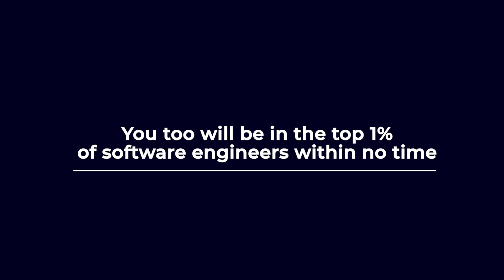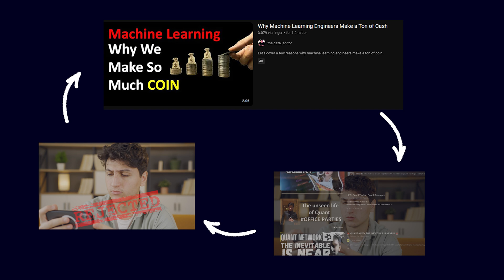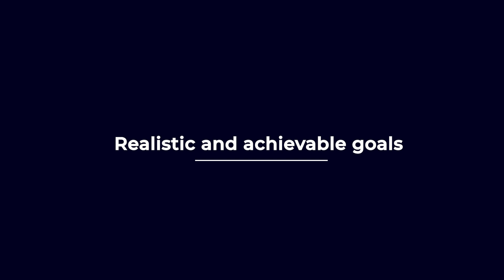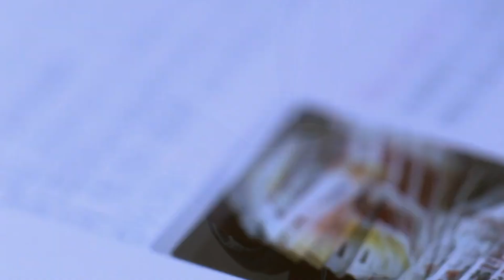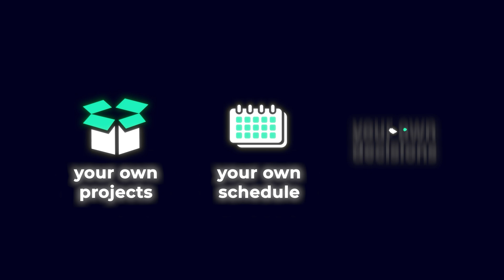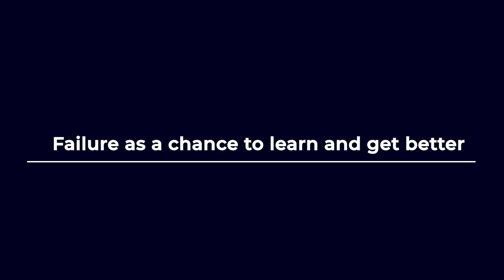Career Advice From a Top 1% Software Engineer